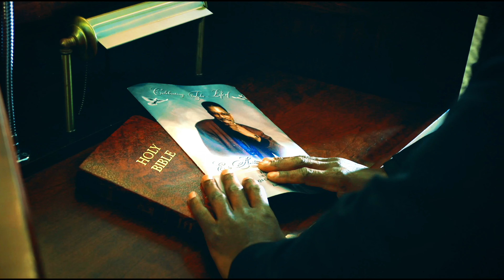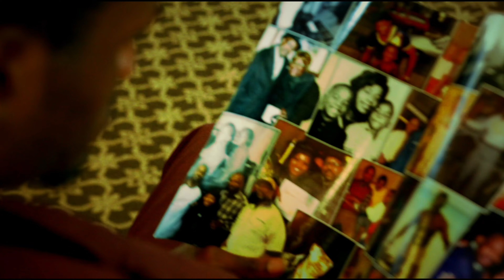Young Rado - Legends Never Die (Official Music Video) | Lakehouse Studios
Lakehouse Studios and Jones Park Music Group team up to bring you the music video for Legends Never Die, a song written and performed by Young Rado in memory of his father. Through his poignant lyrics, Young Rado tells us what it means to truly be a legend, and that legends live forever.

Special thanks to Samantha Smith and Courtney Zielinski for helping to make this music video happen.

📲 Connect!